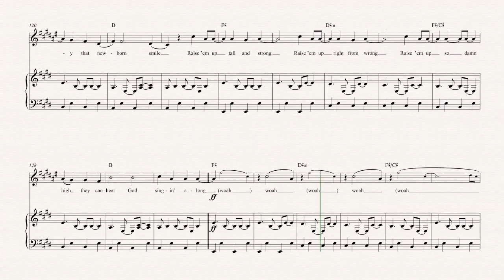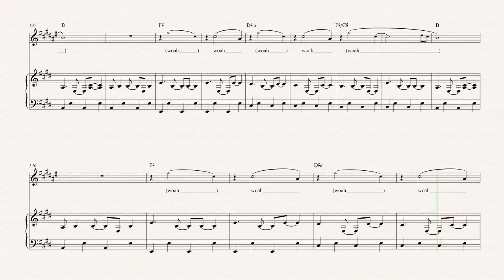Soprano Sax - Raise ‘Em Up - Keith Urban ft Eric Church - Sheet Music, Chords, & Vocals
Chromatik is giving away an URBAN guitar signed by Keith Urban and Eric Church!

Soprano Sax sheet music, chords, and vocals of Raise ‘Em Up - Keith Urban

Learn to play Raise ‘Em Up Music and play along!